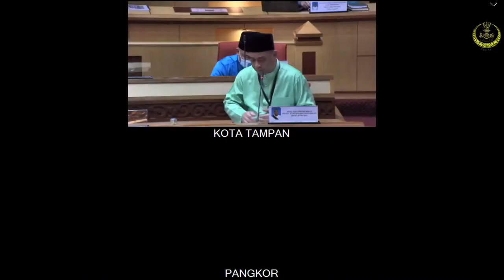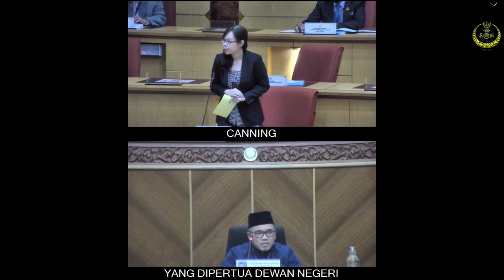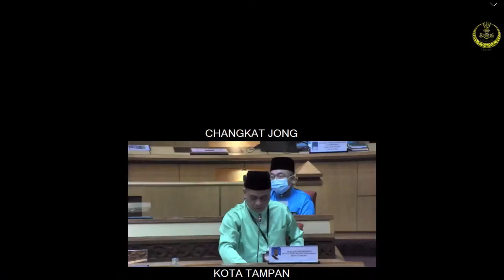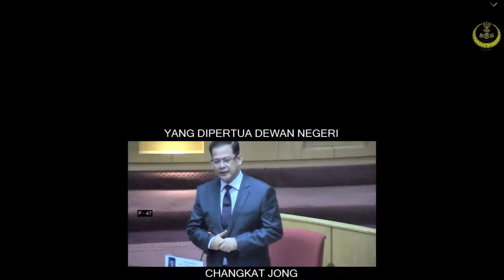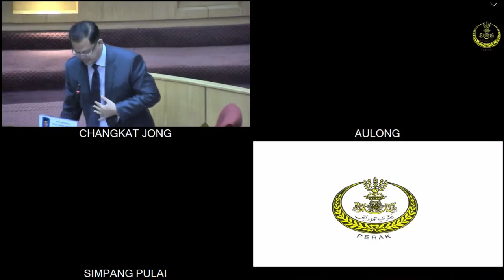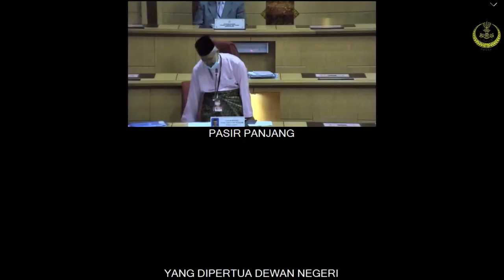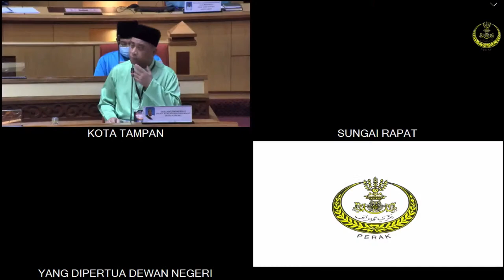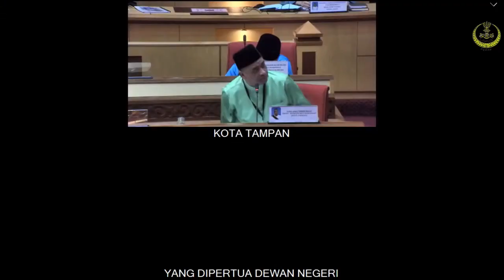DUN Perak 18 Disember 2020